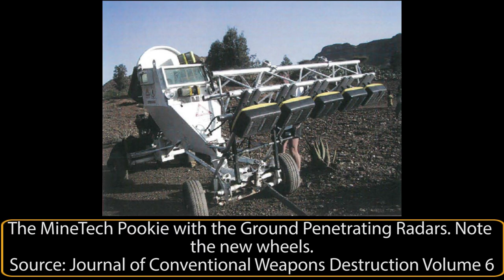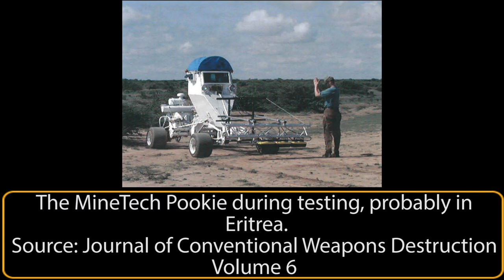The Safest Mine Detector | Pookie Light Landmine Detection Vehicle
The Pookie was a Light Landmine Detection Vehicle with Mine Protected Armored Vehicle (MPAV) features developed by the Republic of Rhodesia in November 1976. It was used by the Rhodesian Army during the final stages of the Rhodesian Bush War (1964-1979) for road demining tasks.

Music gathered from the Half Life 2 OST

Sources:
Journal of Conventional Weapons Destruction Volume 6 Issue 2. August 2002 - William Lawrence

Journal of Conventional Weapons Destruction Volume 17 Issue 1 April 2013

An article by Arturo Sigismondo
Narrated by Sosoniaru
Edited by S.V.